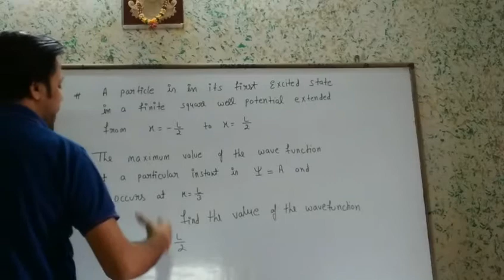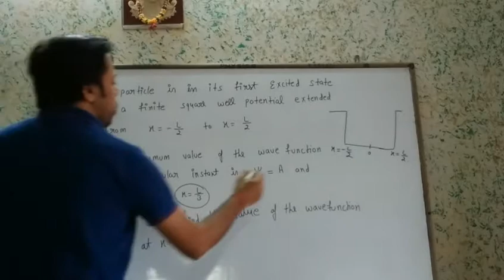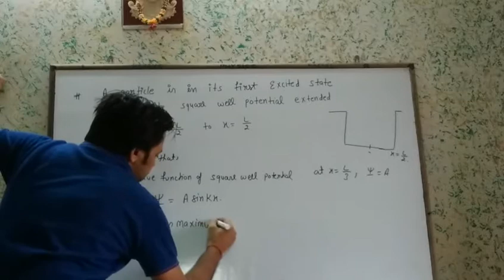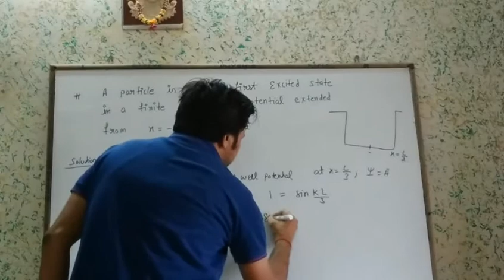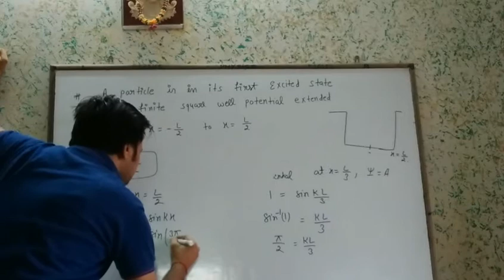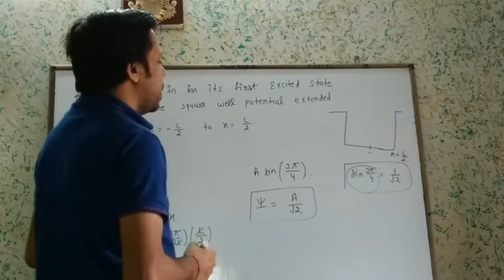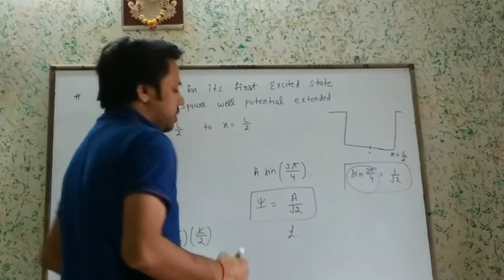Quantum Mechanics|wavefunction|numerical|Hindi| POTENTIAL G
In this video we will discuss about wavefunction in hindi. and also discuss about the
Quantum Mechanics , gate physics solution , csir net jrf physics solution , jest physics solution ,tifr physics solution.